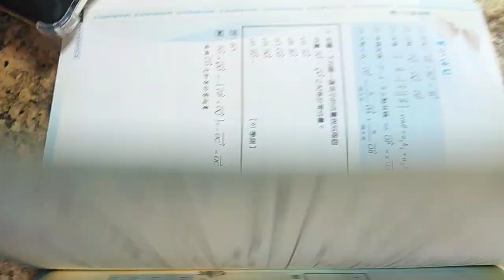VID 20240222分享#數學滿分15擊 向量的運算 俞克斌老師精編 114541